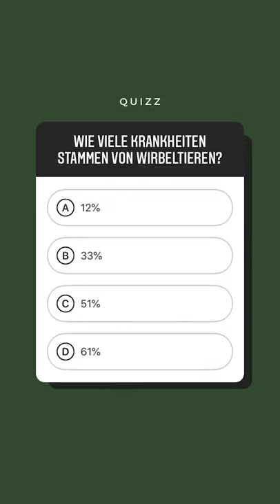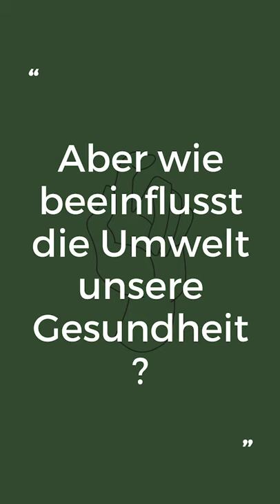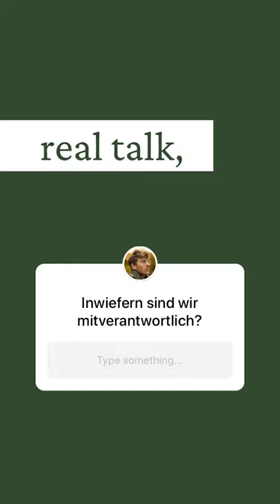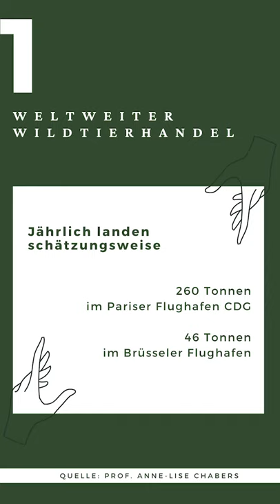Zoonose und Umwelt | Fast Forward Science 2020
Eingereicht wurde sie vom Instagram-Kanal: @__leoleonardo

Zwei Drittel aller Krankheiten stammen von Wirbeltieren, sind also sogenannte Zoonosen. Die Umwelt beeinflusst die Frequenz dieser Zoonosen und das hat sehr konkrete Folgen für unsere Gesundheit. COVID-19 ist zum Beispiel auch eine Zoonose.
Wie wir Menschen darauf Einfluss nehmen können, wird in dieser IG-Story erläutert.